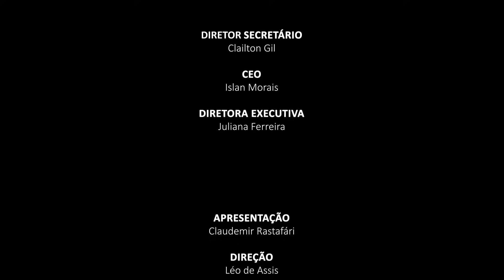Show Mosquito Completo - Programa Resenha Musical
Show Mosquito para o Programa Resenha Musical, apresentado pro Claudemir Rastafári, com a realização da Sbacem. Aperte o Play e Curta o show!

Saiba mais sobre o artista:

Mosquito, cantor e compositor brasileiro de samba, começou a cantar aos 17 anos.
O cantor foi reconhecido por Xande de Pilares que o apresentou para Arlindo Cruz, Dudu Nobre e Jorge Aragão. Também conheceu Zeca, e o chamou para participar em uma música de seu álbum de estreia Ô Sorte intitulada "Atalho", regravação do grupo Fundo de Quintal.

Em 9 de julho de 2015 Mosquito lançou seu álbum de estreia Ô Sorte pela Sony Music, com um repertório que traz uma vasta gama de influências e, apropriação de referências de uma amplitude de gêneros como o samba-rock, o pagode romântico e a MPB.
O álbum emplacou três canções em trilhas de novelas como a faixa título "Ô Sorte" em Babilônia, "Não Enche" em I Love Paraisópolis e "Papel de Bobão" em A Regra do Jogo.